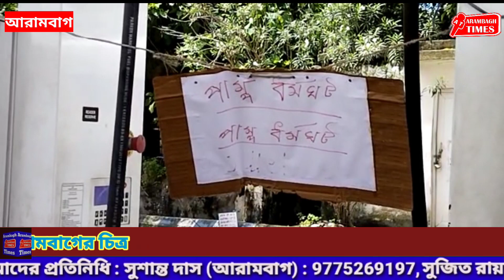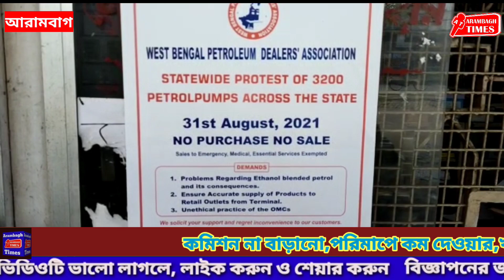কমিশন না বাড়ানো,পরিমাপে কম দেওয়ার,খারাপ গুণমাণ-সহ একাধিক কারণে পাম্প ধর্মঘট, আরামবাগের চিত্র